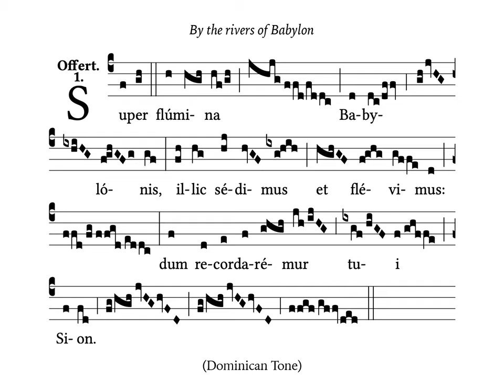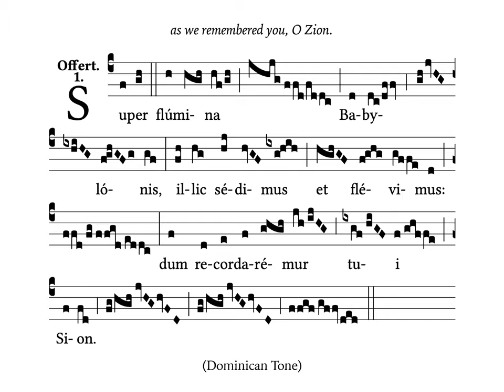Super Flumina Babylonis (Dominican Tone)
This work may be referenced, performed, replayed, etc. freely.